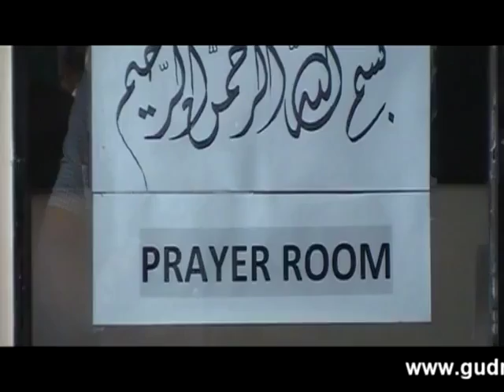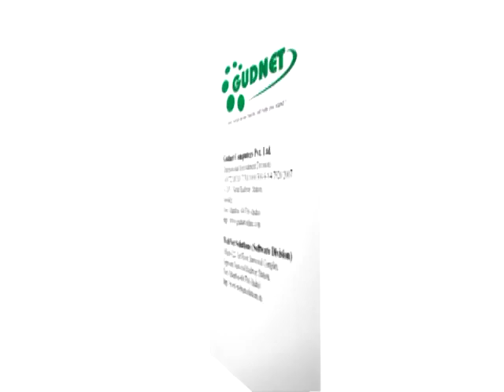Recruitment for Professionals and Senior level Executives from India ! Gudnet ! Bangalore / Kerala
Recruitment for Professionals and Senior level Executives
One of the biggest recruitment challenges for a large organisation is volume hiring at junior levels without compromising on quality and speed. Yet, the natural tendency of most recruitment firms is to focus on senior & middle management recruitment services. Currently, this segment is highly fragmented with various small to mid sized recruitment firms occupying this space with no one being able to provide the reach and scale to fully satisfy client needs. Gudnet has its own team of professionals to scan and supply the best and efficient professional Executives to its clients from different countries.
Head Count, as a division of Gudnet Manpower, was established in 2007 to provide high quality recruitment solutions that address volume hiring needs at junior management to senior management levels for large corporates. The annual compensation of positions handled by Head count is less than Rs 12 lacs.
We operate on a key account management model where, because of the volumes with each client, we dedicate resources on a full time basis to serve a client.We are Specialized in recruiting Senior level to Middle level to Junior level Management professionals.Candidates post your resume here and Customers can upload their vacancies here
Professional Categories related to this job are:Chief Associate Director, General Manager, Associate Director,Head of Department, Operation Manager, Senior Managers, Account Manager etc.